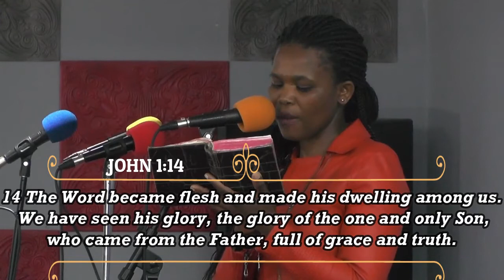HUMANITY APOSTLE M T SIRHAMZA edited v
FROM CHRIST THE ROCK MINISTRIES
NO1 DERBY STREET
QUEENSTOWN